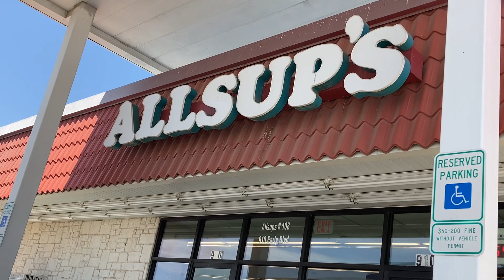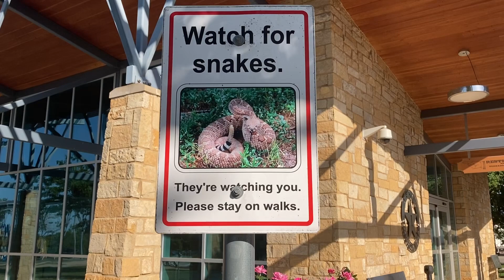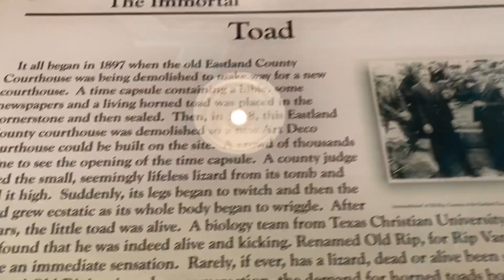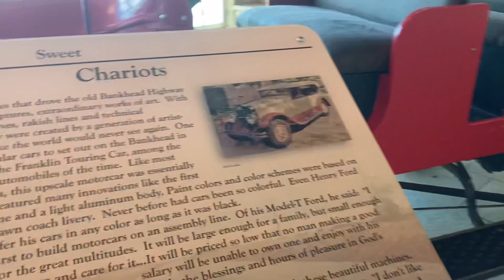Little bits of Texas - (Goldthwaite, Santa Anna, Brownwood, Rest areas)!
Recently drove from Georgetown to Abilene and took brief “bits” as I passed through (due to family emergency was just quick things of interest, not a tour).